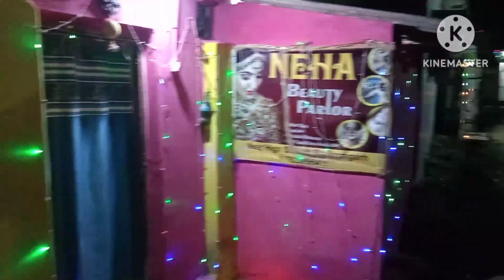ekadashi ka Puja 🛕🪔🙏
ekadashi Tulsi Mata ka 🙏🙏🛕🛕🪔🪔🙏🙏shortsyoutube